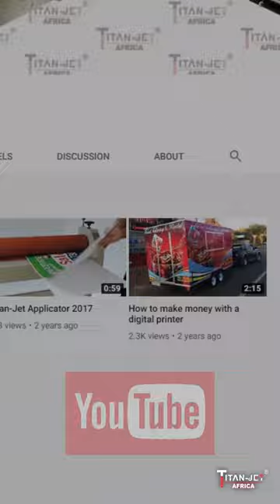Start your business Titan-Jet Africa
Today Titan Jet will show you how you can start your own business. You only need a small working area to start your dream company